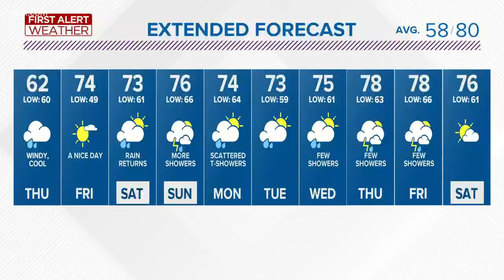First Alert Forecast: Rain Returns Tonight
More April Than June Feeling Day Thursday